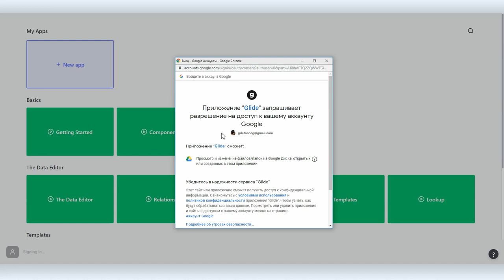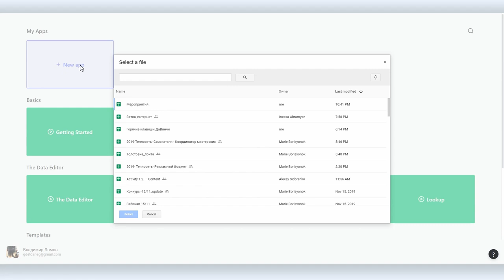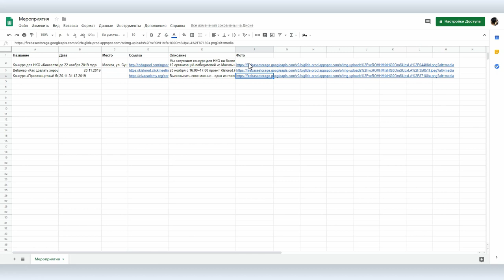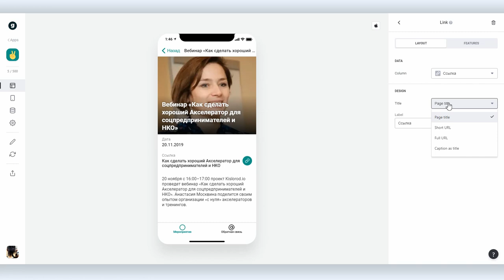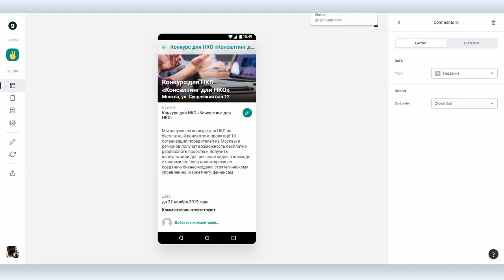Как сделать мобильное приложение без навыков программирования с помощью GlideApps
Согласитесь, неплохо иметь мобильное приложение, особенно если вы НКО или благотворительный фонд. В Российском сегменте мобильные приложения пока есть далеко не у всех, особенно в третьем секторе, но большинство даже не пытаются подступиться к этой задаче — дорого, сложно, долго.

Вова Ломов тоже так думал, пока не узнал о существовании платформы GlideApps Glide — это конструктор для создания мобильных приложений для тех, кто совершенно не разбирается в программировании. В качестве базы данных Glide использует Google Таблицы, сам процесс создания приложения занимает 20 минут (если вы подготовили базу данных и хорошо разбираетесь в Glide), и все это абсолютно бесплатно.